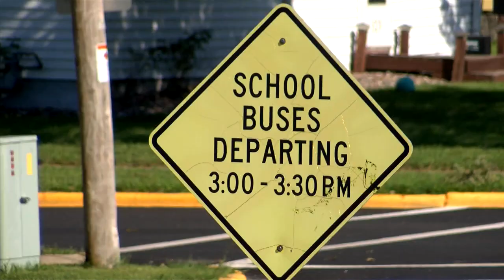Army Reserve expands training capabilities at Fort McCoy